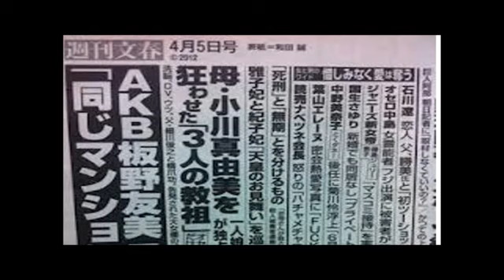板野友美が半べそでぶち切れ？動画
板野友美がぶち切れた！！
しかも半べそで！！
その真相は？